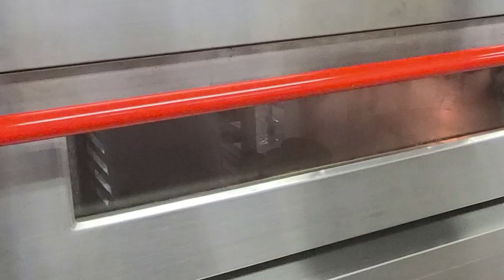제과기능사 실기 젤리롤케이크 Jelly Roll Cake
제과기능사 시험품목입니다.

시험시간 : 1시간 30분
제법 : 공립법
반죽온도 : 23℃
비중 : 0.4 ~ 0.5
굽기 : 윗불180℃, 밑불160℃ 오븐에서 25~30 min

재료 및 무게
박력분 : 400 g
설탕 : 520 g
달걀 : 680 g
소금 : 8 g
물엿 : 32 g
베이킹파우더 : 2 g
우유 : 80 g
바닐라향 : 4 g

잼 : 200 g

1. 요구사항
※ 젤리롤 케이크를 제조하여 제출하시오.
1) 배합표의 각 재료를 계량하여 재료별로 진열하시오(8분).
․재료계량(재료당 1분) → [감독위원 계량확인] → 작품제조 및 정리정돈
(전체시험시간-재료계량시간)
․재료계량 시간내에 계량을 완료하지 못하여 시간이 초과된 경우 및 계량을 잘못한 경우는 추가의 시간 부여 없이 작품제조 및 정리정돈 시간을 활용하여 요구사항의 무게대로 계량
․달걀의 계량은 감독위원이 지정하는 개수로 계량
2) 반죽은 공립법으로 제조하시오.
3) 반죽온도는 23℃를 표준으로 하시오.
4) 반죽의 비중을 측정하시오.
5) 제시한 팬에 알맞도록 분할하시오.
6) 반죽은 전량을 사용하여 성형하시오.
7) 캐러멜 색소를 이용하여 무늬를 완성하시오(무늬를 완성하지 않으면 제품 껍질 평가 0점 처리).

제조공정
1. 계란 13개(680g)를 풀어준 후 설탕 + 소금 + 물엿을 잘 섞고 믹싱볼을 중탕한다.
2. 3단으로 믹싱한 후 거품 90% 정도 오르면 2단으로 마무리한다.
3. 박력분 + 베이킹파우더 + 바닐라 향을 체질하여 가볍게 혼합한다.
4. 우유를 혼합한다. (이때 반죽온도를 감안하여 우유를 데워서 사용해도 된다)
5. 비중 0.45±0.05
6. 비중 확인 후 반죽 일부 덜어서 카라멜색소를 섞은 후 짤주머니에 담고 무늬를 낸 후 나무젓가락으로 물결무늬를 낸다.
    ☞카라멜색소가 밑으로 가라앉기에 빨리 작업하며 / 나무젓가락으로 무늬낼때 바닥을 긁지 않도록 주의!!!
7. 윗불180℃, 밑불160℃ 약25~30분 정도 굽는다.
8. 조금 식힌 후 말기
  ☞작업대에 노루지나 롤포를 깔고 무늬가 없는 쪽을 작업대 앞으로 오게하여  뒤집는다.
9. 스패츌라로 쨈을 샌드하고 긴 밀대를 이용하여 말아서 완성한다